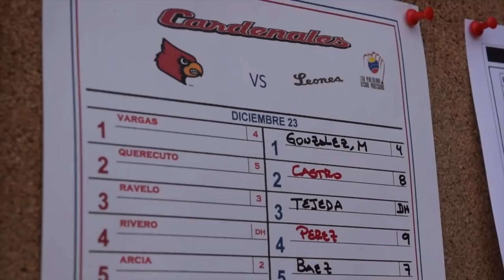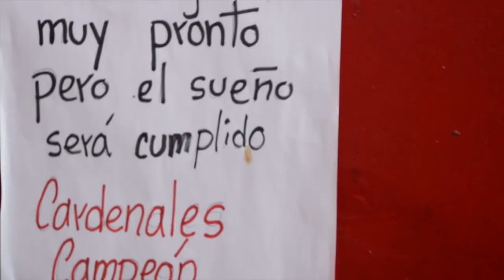Carlos Rivero: "Estoy vivo por un MILAGRO y por el CINTURÓN de seguridad"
The Beatwriter presenta al tercera base del Cardenales de Lara: Carlos Rivero.

►CRÉDITOS:
Host: Marcos Grunfeld
Dirección creativa: Julio Riera (@juliorieraphoto)
Producción: Darwin Pinto Vaamonde
Edición: Valentina Yépez (@valentinajyo)

Agradecimientos a nuestros patronos: Ignacio Serrano, Samuel Moscatel, Jhonathan Miranda y Luis Chirinos

Song: Epic by Altro
Demised To Shield by Ghostrifter Official